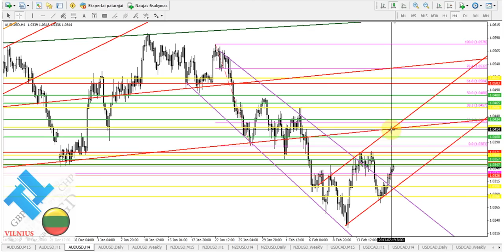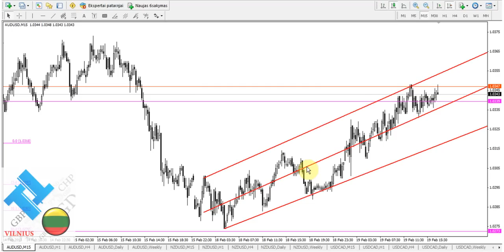2013-02-19 AUD/USD apžvalga (Forex)